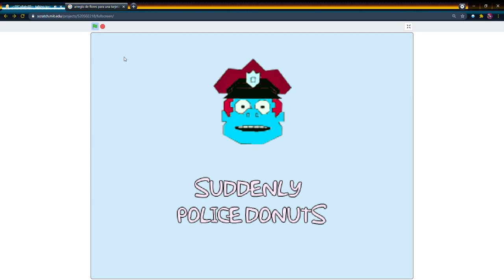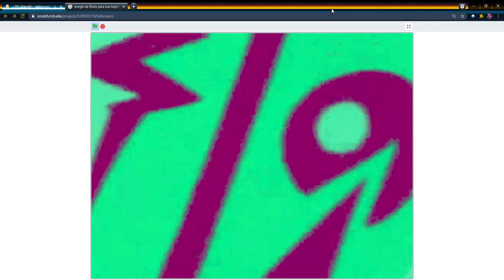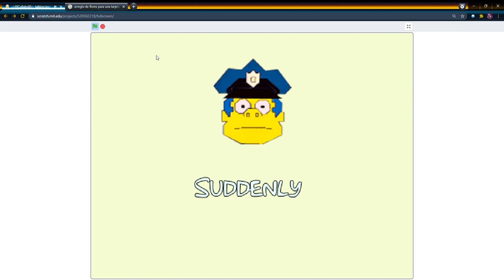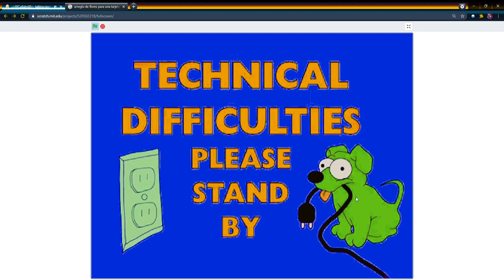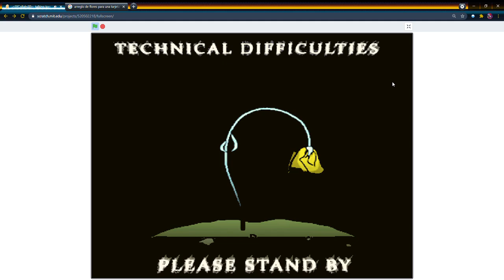{Collabs} talking tom and ben news the Simpsons in color on Scratch